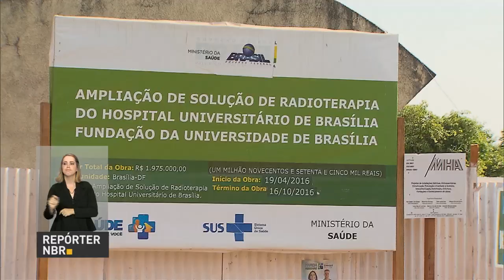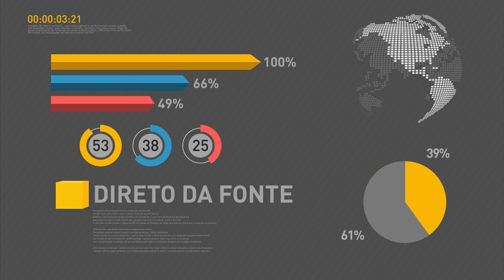Caixa fecha acordos com Fluminense e Botafogo para estampar camisas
REPÓRTER NBR 16H - 20.09.16: Uma ONU mais efetiva em questões como guerra, terrorismo e intolerância, foi um dos pontos destacados por Michel Temer em seu discurso na Assembleia. O presidente em exercício, Rodrigo Maia, participou de cerimônia para firmar parceria entre a Caixa Econômica Federal  e clubes de futebol.